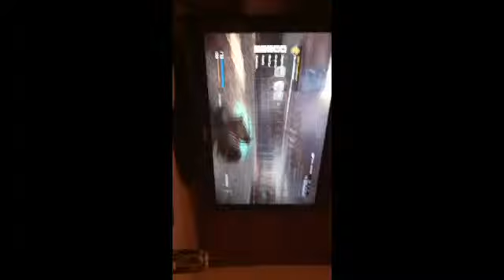Vay zora funny sniper